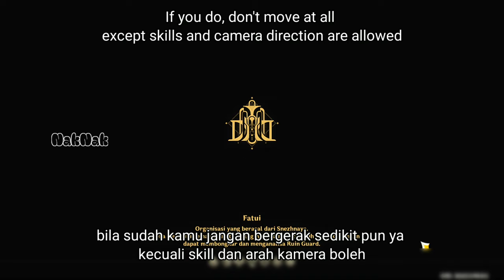Cara Mudah Dapat Artifact GoodRoll Genshin Impact vers 4.8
Recomendasi cara Enchance artifact goodroll/goodstats genshin impact vers 4.8

Subs : IND/ ENG

❖Sound use
♪Backsound : random use

jangan lupa folow juga saluran whatsapp ku biasany aku share berbagai macam update, tips, dan info lainnya agar tetap dekat dan tau kabarnya, klik link ini:

Dapatkan berbagai information lebih cepat mengenai experiment valid, joki dan lainnya sesuai persyaratan yang sudah ditetapkan:)

Wajib punya Line ID ya ♥️

Perhatian : Sebuah Trick yang aku ambil dari RNG tidak akan menjamin 100% Work it, namun sedikit harapan untuk player F2p aku harap kalian Beruntung juga seperti ku . Kesalahan tahap yang aku buat bisa membuat gagal jadi aku harap kalian Teliti bila ingin mencoba nya .